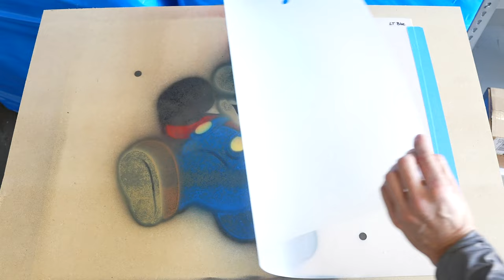How to Make a Large Stencil Using a CNC Drag Knife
Let's take the Stingray and Stenciling entirely too far.